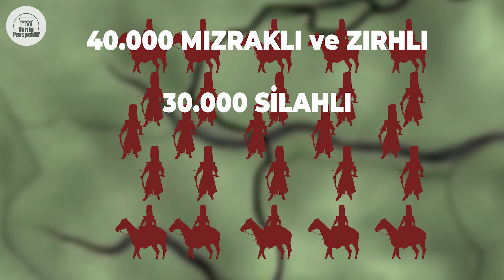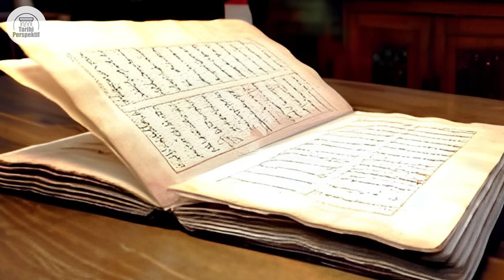Mehmed: Fetihler Sultanı || Osmanlı Padişahları Serisi Bölüm 7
II. Mehmed veya bilinen adıyla Fatih Sultan Mehmed ya da kısaca Fatih. II. Murat'ın Oğlu ve İstanbul'un Fatihi.

00:00 Giriş
00:06 Fatih Kimdir?
01:03 İlk Tahta Çıkışı
01:46 Tahttan İndirilmesi
02:10 Tekrar Tahta Çıkması
03:38 Fethe Doğru
11:17 Hazırlıklar
17:15 Kuşatma
27:18 Fethin Ardından
30:47 Ulubatlı Hasan Efsanesi
33:19 Fethin Sonuçları
37:45 Otlukbeli Savaşı
48:36 Fatih'in Şahsiyeti ve Ölümü
51:20 Ölümünün Etrafındaki Şüpheler
52:12 Fatih Hasta mıydı?
52:52 Fatih'in Cenazesi Neden Koktu?
54:29 Şehzade Mustafa'nın Ölümü
55:38 Çıkış